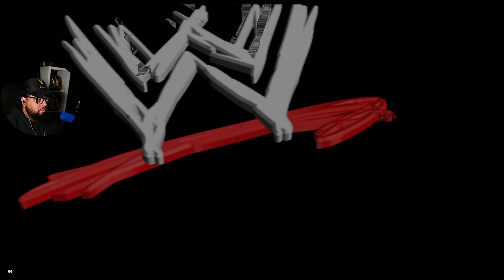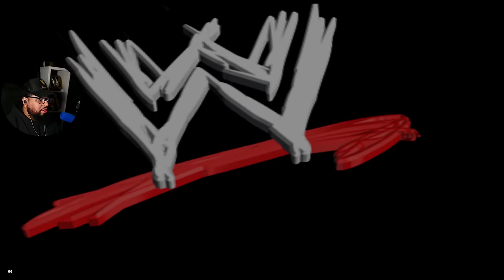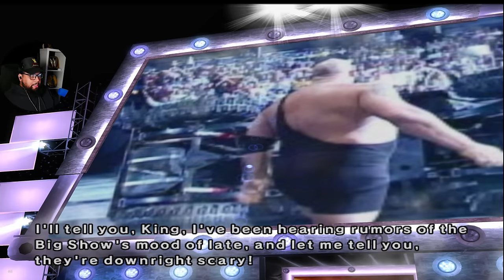IS SMACKDOWN VS RAW 2007 THE BEST WRESTLING GAME EVER MADE? [17 YEARS LATER]